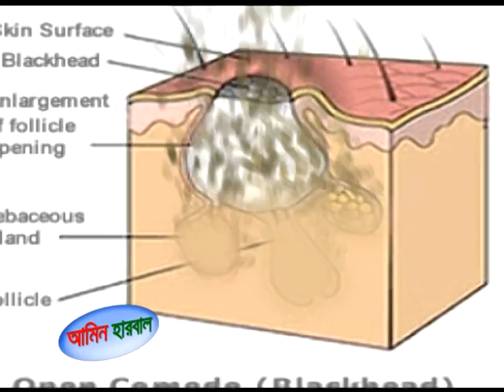Amin Herbal spot cream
TVC: Amin Herbal spot cream
Dur: 60 sec
Director: Jamb's Kajal